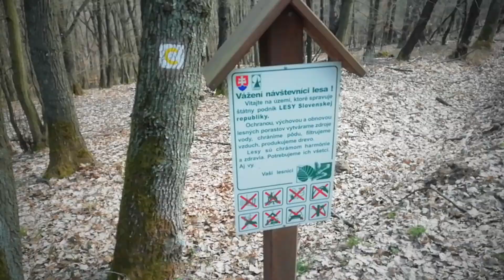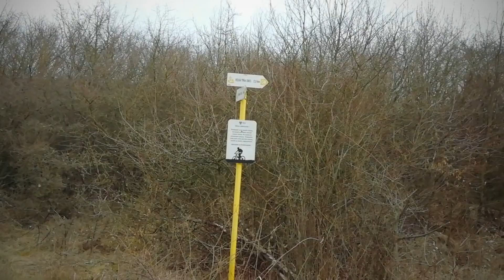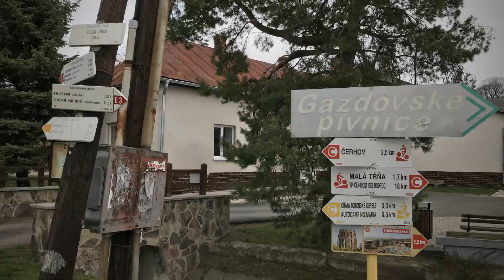Tokajska vinna cesta Aquamaria - Velka Trna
Super trasa pre rodiny s deťmi